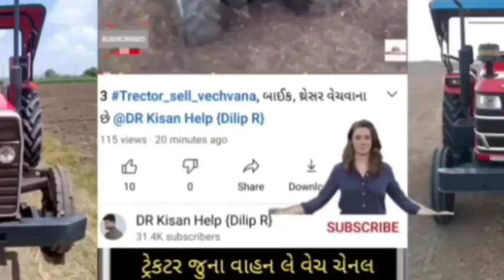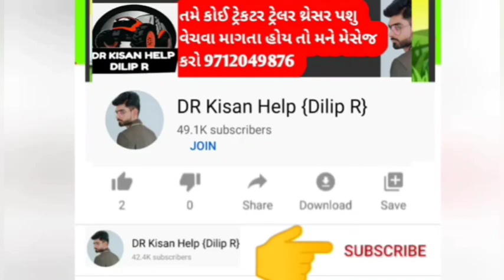ખાખરીયા: મેસી ટ્રેકટર વેચવાનું છે લેવા માટે ફોન કરો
મેસી ટ્રેકટર વેચવાનું છે લેવા માટે ફોન કરો @DRKisanHelp_DilipRam

DR_Kisan_Help_{Dilip_R}
DR_kisan_help{Dilip_R}
 juna tecter vesvana,
Purana tractor Bazar,
 le ves,
tractor price,